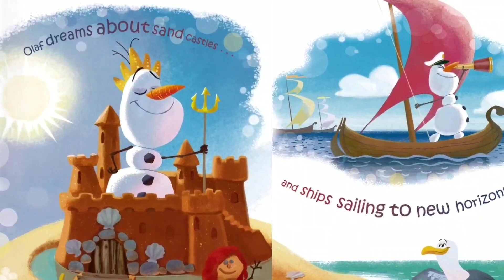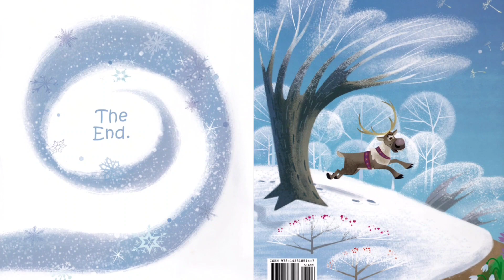An Amazing Snowman ~ Barbara Jean Hicks ~ Disney Frozen Read Aloud ❄️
Fans of Disney's Frozen will be delighted to read this story all about Olaf, the beloved snowman who walks, talks, and even dances! But as Olaf spends a day playing with his friends and daydreaming, it's clear that he's truly special because of what's inside--his caring heart and endless imagination.